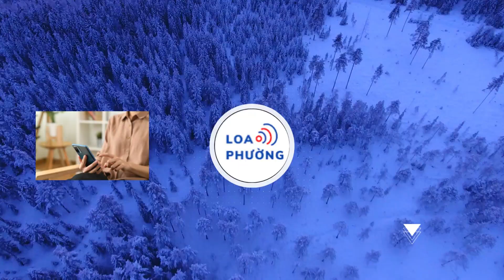Chủ shop quần áo tiếp tục trả mặt bằng, 'tuyến đường thời trang' trở nên đìu hiu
Trước đây, đường Lê Văn Sỹ, Quang Trung tại TP.HCM từng được mệnh danh là "tuyến đường thời trang" với hàng loạt cửa hàng kinh doanh quần áo đa dạng, người mua nhộn nhịp. Nhưng nay, tại những nơi này rất đìu hiu, nhiều chủ cửa hàng trả mặt bằng la liệt.
Trước đây, đường Lê Văn Sỹ (đoạn kéo dài từ Quận  3 đến Quận  Phú Nhuận) từng được mệnh danh là "thiên đường mua sắm" bởi nơi đây tập trung nhiều cửa hàng thời trang, thu hút đông khách ghé qua. Tuy nhiên, sáng 17/4, khi đến đường Lê Văn Sỹ, chúng tôi chỉ cảm nhận sự vắng lặng, đìu hiu, nhiều chủ cửa hàng quần áo treo bảng trả mặt bằng. Có nơi còn đồng loạt treo bảng như: "đại hạ giá, giảm đến 70%", "giảm giá sập sàn"...
Ngồi thẫn thờ trong cửa hàng, chị L.T.M.H (34 tuổi), kinh doanh quần áo trên đường Lê Văn Sỹ, Quận  3, TP.HCM, than thở: "Tưởng rằng sau tết năm 2024, tình hình kinh doanh của cửa hàng sẽ ổn định lại. Tuy nhiên, hơn 1 tháng nay doanh thu bị tuột giảm không phanh, có những ngày chỉ vài khách ghé qua xem đồ rồi bỏ đi. Một số mặt hàng mình giảm giá từ 40 – 60% trong thời gian dài nhưng vẫn chưa có khách mua".
Mình đã cầm cự hơn nhiều tháng qua, doanh thu cửa hàng bây giờ chỉ nhờ mảng bán trực tuyến. Nếu tình hình này kéo dài, chắc tháng sau mình sẽ trả mặt bằng", chị H. nói thêm.

Là người kinh doanh thời trang nam trên đường Lê Văn Sỹ hơn 5 năm, anh Lê Hoàng Phương (31 tuổi), cảm thấy rất bất an khi chứng kiến nhiều chủ cửa hàng lân cận trả mặt bằng.

Theo anh Phương, từ khi giao dịch thương mại điện tử phát triển, nhiều cửa hàng thời trang rơi vào cảnh ế khách. Song, tình hình kinh tế khó khăn, người dân chắt chiu chi tiêu, đồng thời giá thuê mặt bằng cao nên nhiều chủ shop gặp gánh nặng kinh doanh.
"Sức mua tại cửa hàng của mình giảm nhiều so với trước tết 2024. Hiện tại, mình có đẩy mạnh các mặt hàng lên mạng xã hội, sàn giao dịch điện tử... nhưng vẫn không thấy khả thi", anh Phương cho hay.
Tuyến đường Quang Trung (Quận  Gò Vấp), từng được nhiều người trẻ biết đến bởi có đông đúc cửa hàng thời trang giá rẻ. Rất nhiều người đến đây mua sắm, lựa chọn cho mình những "bộ cánh" xinh đẹp. Tuy nhiên, những tháng gần đây "con đường thời trang" này trở nên đìu hiu, vắng vẻ, nhiều chủ shop treo bảng "trả mặt bằng".
Liên tục tung ra nhiều chương trình giảm giá, chị Nguyễn Thị Anh Thư (31 tuổi), quản lý một cửa hàng quần áo trên đường Quang Trung, cho hay tình hình buôn bán ế ẩm kéo dài mấy tháng nay. Mình đã áp dụng nhiều chương trình khuyến mãi nhưng vẫn không có khách mua.
Theo chị Thư, mặt bằng kinh doanh quần áo có diện tích 180 mét  vuông, với giá thuê hơn 60 triệu đồng/tháng. "Dù chủ nhà đã giảm một ít, nhưng với tình hình kinh doanh quần áo hiện nay vẫn không đủ lợi nhuận bù qua. Nếu tình hình này kéo dài thì việc trả mặt bằng sẽ là chuyện sớm hay muộn mà thôi", chị Thư nói.

"Sau tết đến nay, việc kinh doanh khá chậm vì đa số người dân đều mua hàng trực tuyến và họ cũng tiết kiệm chi tiêu. Khách đến mua giờ chủ yếu là người thân, quen ủng hộ. Để cải thiện kinh doanh, mình tập trung vào các chương trình khuyến mãi, bán hàng trực tuyến", chị Thư cho hay.
Anh Nguyễn Ngọc Minh (33 tuổi), ngụ tại hẻm 745 Quang Trung, Quận  Gò Vấp, TP.HCM, cho hay từng rất tự hào vì nơi đây được mệnh danh là "thiên đường mua sắm".

"Ở Quận  Gò Vấp có tuyến đường Quang Trung, chợ Hạnh Thông Tây nổi tiếng là kinh doanh quần áo, phụ kiện, giày dép, túi xách. Rất nhiều người đổ về cuối tuần để mua sắm, vui chơi. Nhưng thời gian gần đây, mình thấy rất buồn vì chứng kiến nhiều tiểu thương kinh doanh ế ẩm, chủ cửa hàng quần áo liên tục trả mặt bằng. Không biết đến bao giờ thì mới thấy lại cảnh nhộn nhịp mua sắm quần áo, khách ra vô liên tục tại các cửa hàng thời trang...", anh Minh nói.